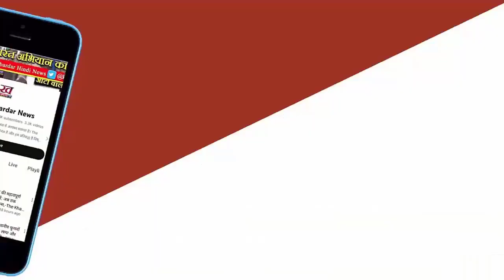Sanjay Singh को बेल तो फिर Kejriwal को क्यों जेल? Rajnath ने 'वॉशिंग मशीन' के आरोपों पर भी दिया जवाब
दिल्ली के मुख्यमंत्री अरविंद केजरीवाल और झारखंड के सीएम हेमंत सोरेन की गिरफ्तारी को लेकर रक्षा मंत्री राजनाथ सिंह का बयान सामने आया है। जांच एजेंसियों के कथित दुरुपयोग को लेकर राजनाथ सिंह ने कहा कि विपक्ष लोगों को गुमराह करने की कोशिश कर रहा है।वाशिंग मशीन' पर भी बोले राजनाथ